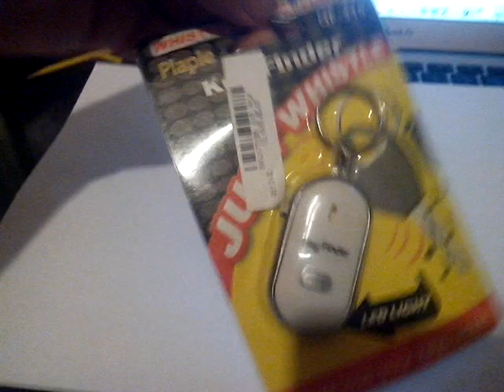Whistle Activated Key Finder With LED Light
Брелок, который откликается на свист.